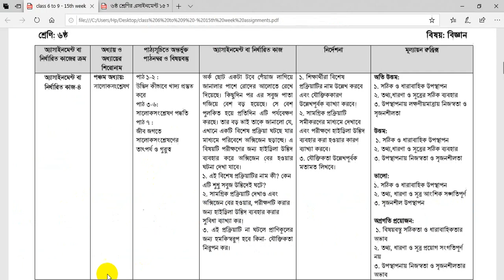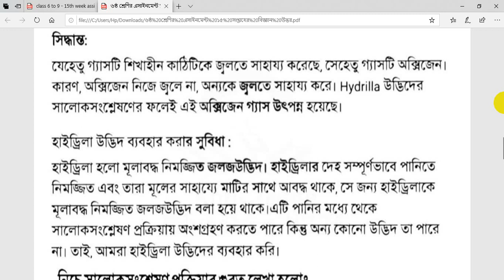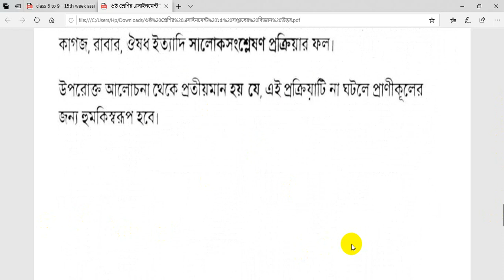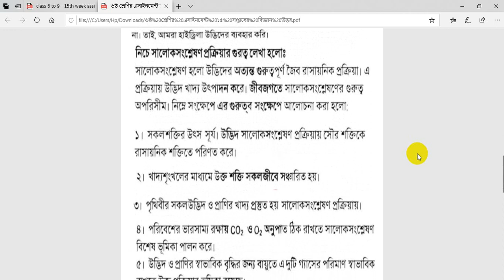Class 6 Assignment 15th Week Science Answer | Class 6 Biggan Assignment 15th week 2021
৬ষ্ঠ শ্রেণির বিজ্ঞান এসাইনমেন্ট

🔴 Recommended Videos: Class: 6, 7, 8 and 9 Assignments-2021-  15th Week ) উত্তর লিংক নিচে দেওয়া আছে:-

💠 দেখে নাও ৬ষ্ঠ শ্রেণী, ৭ম শ্রেণী , ৮ম শ্রেণী ও ৯ম শ্রেণীর ১৫তম সপ্তাহের সকল এসাইনমেন্ট উত্তর একসাথে Playlist